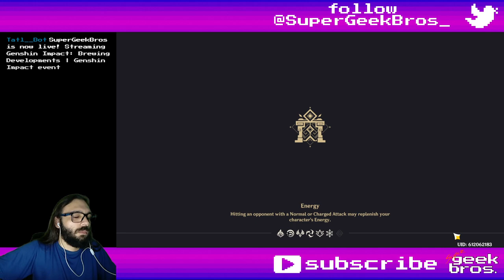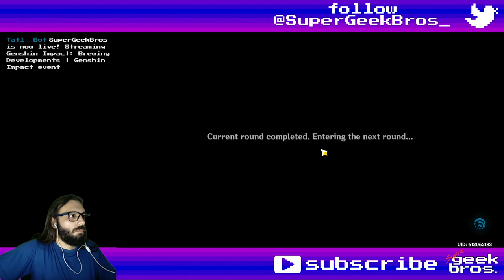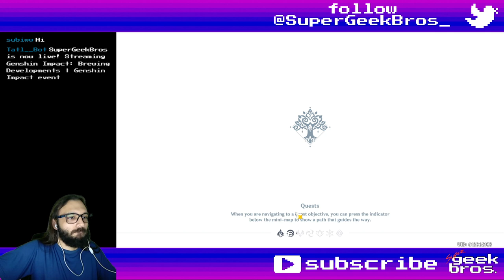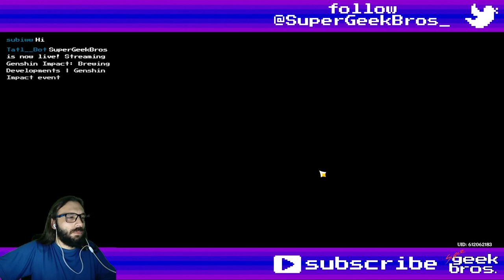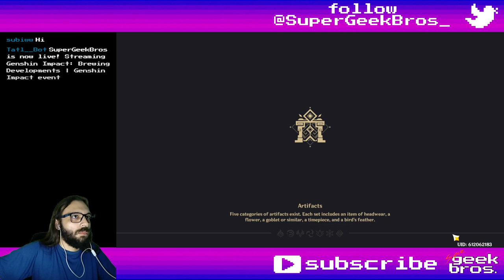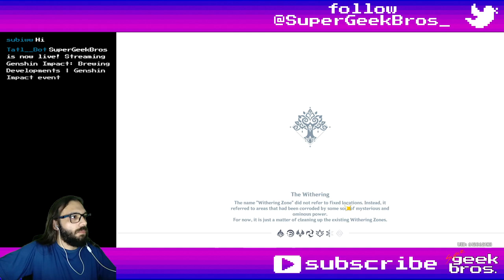Brewing Developments | Genshin Impact event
Title: Brewing Developments | Genshin Impact event